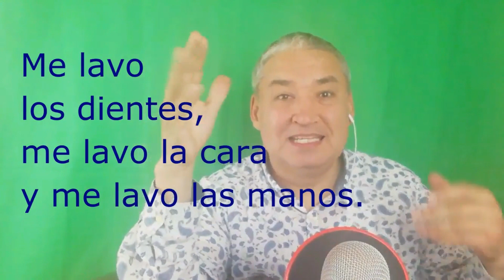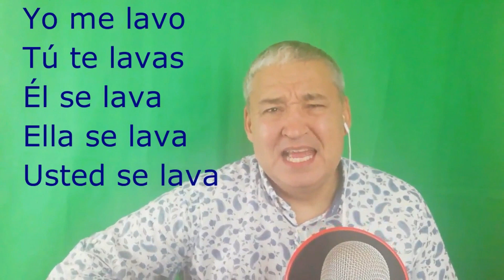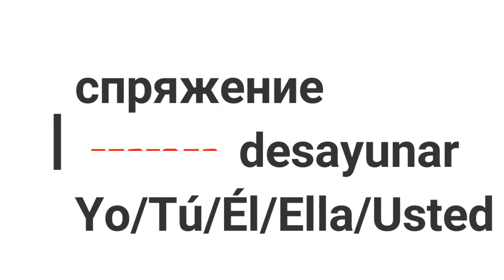Испанский язык под кофеёк. Слово дня ducharse.